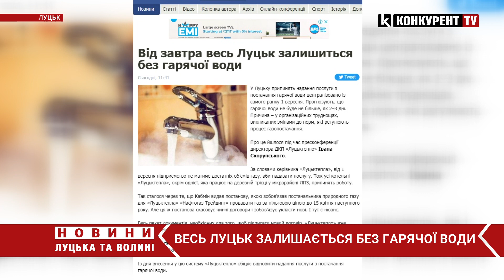😳😳😳Весь Луцьк залишається БЕЗ ГАРЯЧОЇ ВОДИ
У Луцьку припинять надання послуги з постачання гарячої води централізовано із самого ранку 1 вересня. Як повідомляє ВолиньПост, про це йшлося під час пресконференції директора ДКП «Луцьктепло» Івана Скорупського.